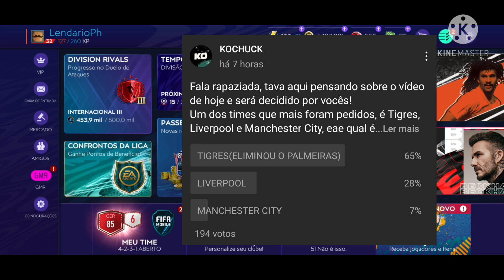TIME DO TIGRES!!! GIGNAC 94 MITANDO? FIFA MOBILE 21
PARCEIROS

Ryan Dos Anjos(Parceiro do fifa 2018) novo canal!